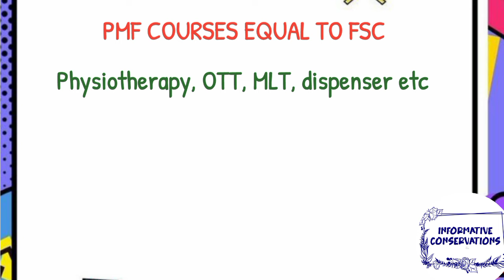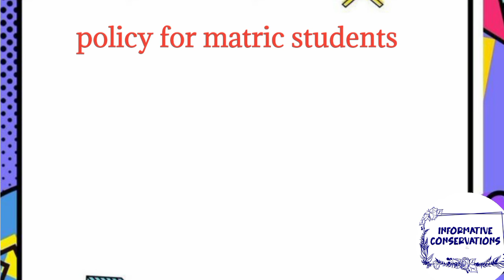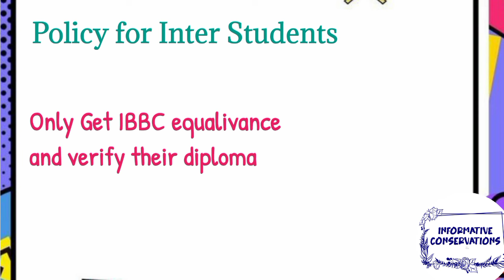pmf couses equal to FSC |after course how to apply for BS program details 2024